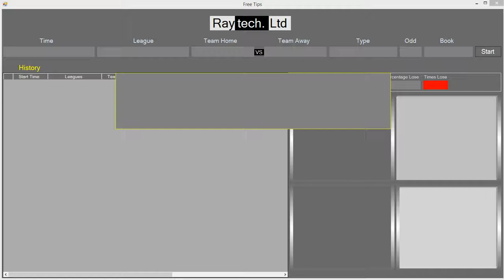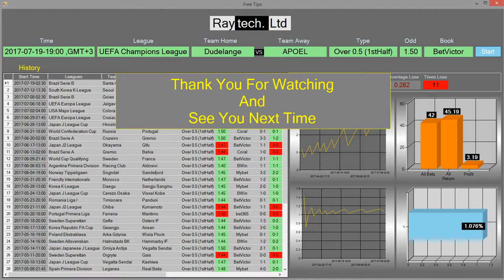#19-Jul-2017 UEFA Champions League Bet Tips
Bet Safe And Win
19-Jul-2017  UEFA Champions League Bet Tips

Description
Raytech Ltd has a program who can detect some matches who can score the first half at 76% chance, with average odd at 1.45
If we calculate that numbers we win at 10.2 %
0.76x1.45 = 1.102

Get free tips 9-15 each month at average odd 1.45